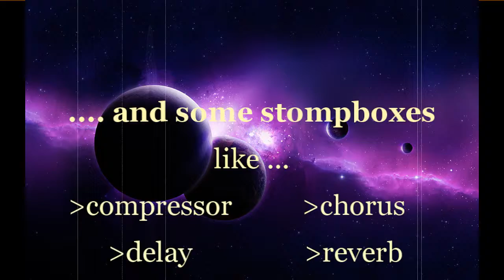Lady Pank - Wciąż bardziej obcy |intro cover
Ulubiony kawałek z czasów ... dość odległych